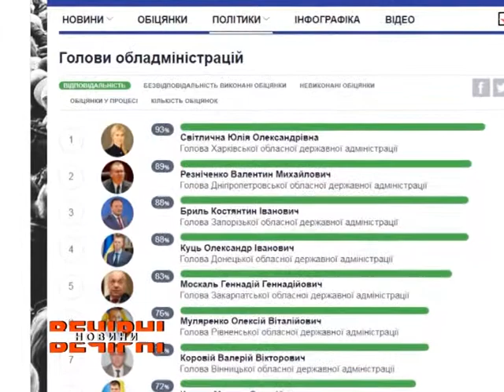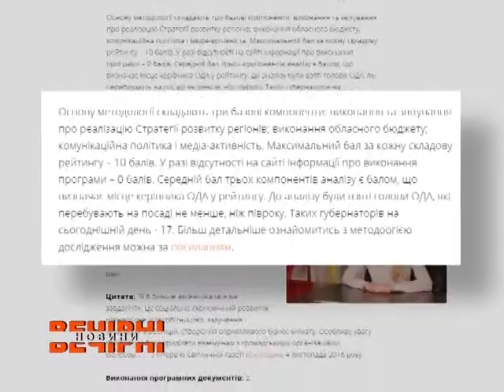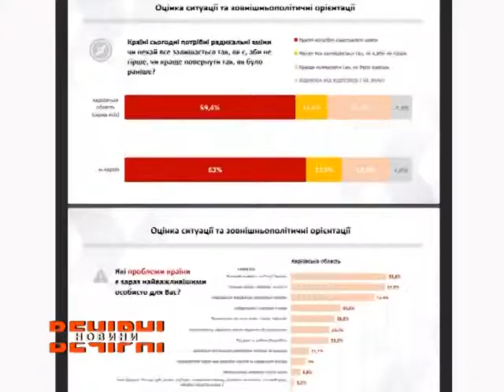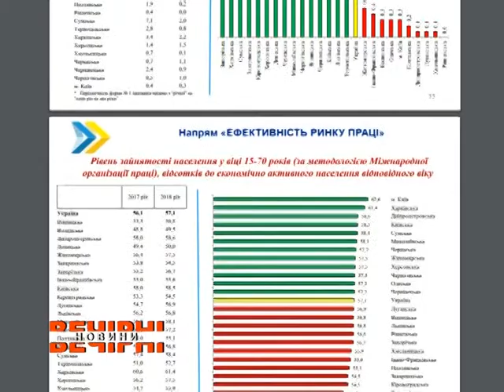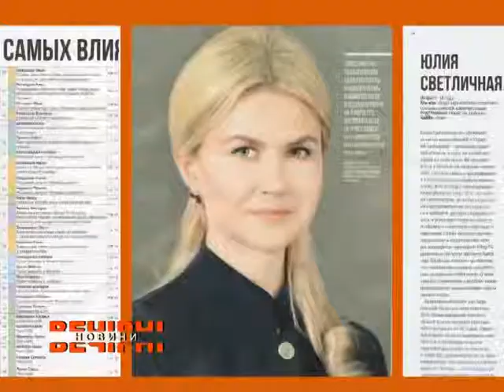Юлія Світлична визнана найвідповідальнішим губернатором України